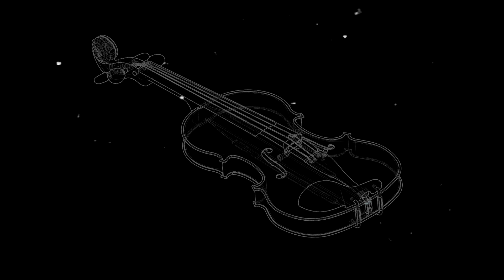[FREE FOR PROFIT] String beat - "Jeffery Lamar Williams"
140 BPM
KEY - Gm
• You can use the beat without lease and keep 100% profit on YouTube and SoundCloud but please credit me in the title (prod. Sir Tiny).
• Purchase a lease for uploading your tracks on streaming platforms like Spotify, Apple Music etc.

Baby Keem type beat
42 dugg type beat
key glock type beat
tay keith type beat
melvoni type beat
DDG
Ianna Dior
Lil
Rap
Morray
42 Dugg